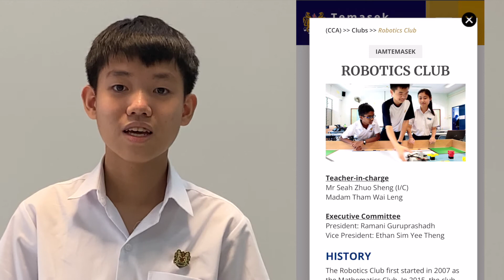Temasek Secondary School's Robotics Club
Brief on Temasek Secondary School's Robotics Club